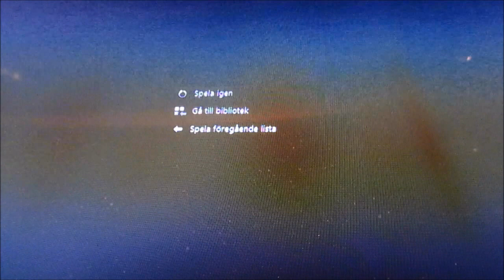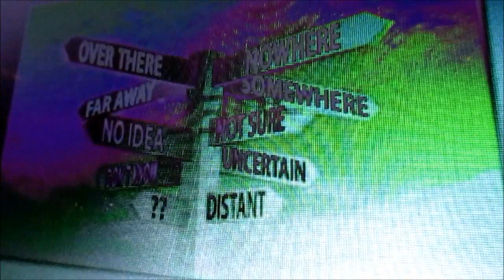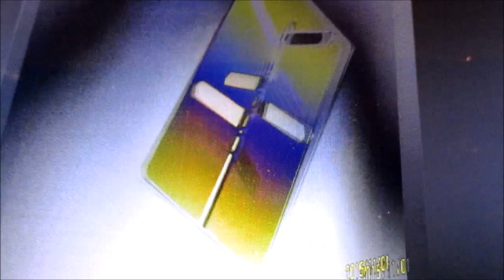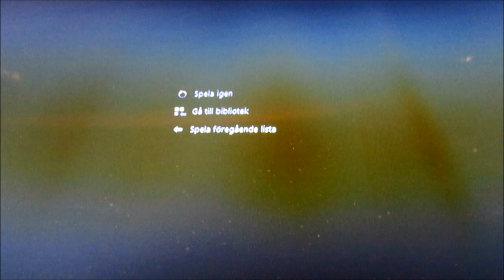paradox paradice 2 0